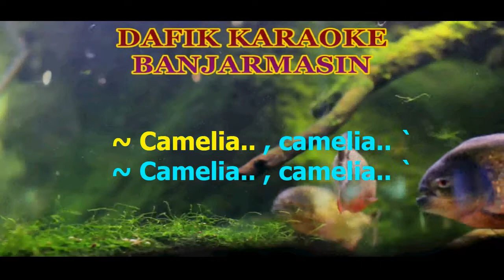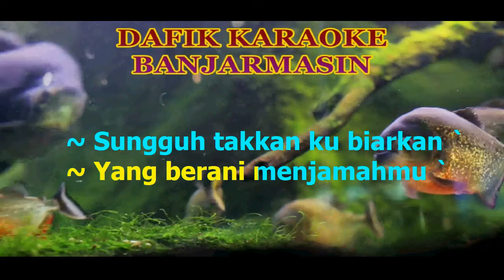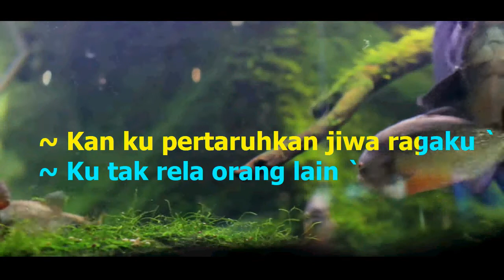Camelia 1 /Satu (Karaoke) Rhoma Irama/ Nada Cowok Am dangdut Original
Dangdut Original